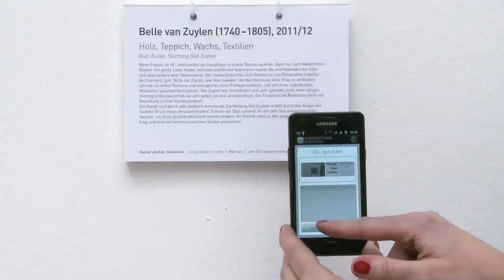Eveline van Duyl